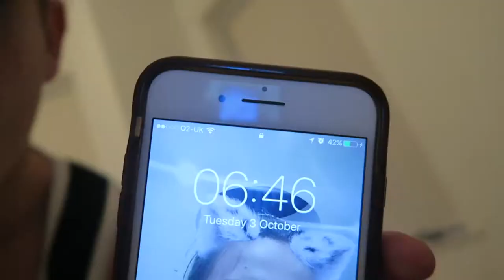MY NEW WEBSITE - LSJ FITNESS